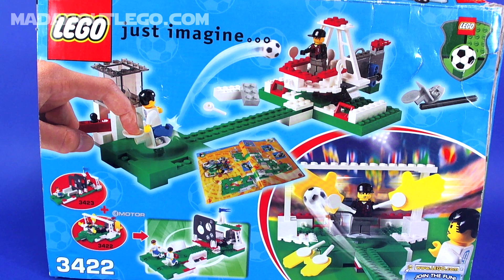LEGO Football Shoot 'n' Save 3422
LEGO Sports.
Football Shoot 'n' Save.
110 Pieces
2 Minifigure Football Players.
Price about £14.99 / $20.00
Year 2002
American Punk